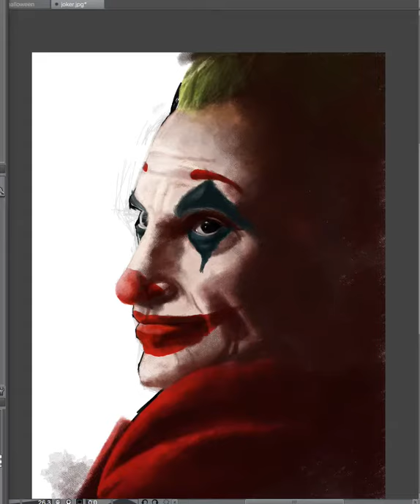Joker digital drawing